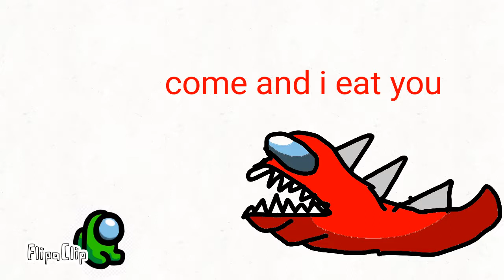Mini lime vs king imposter